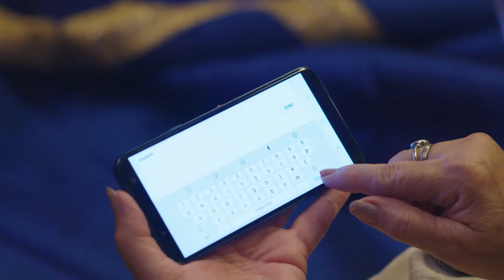Kishan में Agni के प्रति feelings आ जाला | Agnifera | Episode 209 | Zee Ganga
Chhoti Maa realises that Kishan has feelings for Agni. Badi Maa's paralysed body starts responding after Sakshi saves her from an accident. She misundertands that Kishan likes Sakshi.

Producer/Star Cast : Yukti Kapoor, Ankit Gera, Simaran Kaur, Mohak Khurana. Dicretor - Taraknath Mourya Vijay singh,Sagar